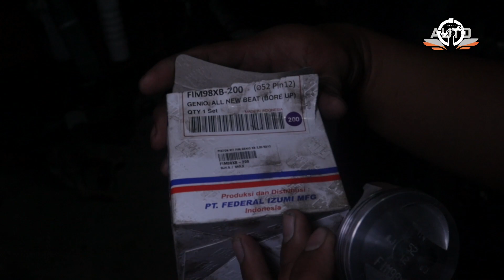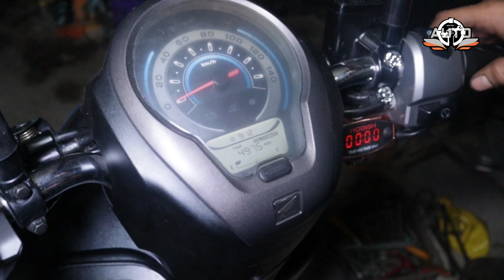BORE UP 52 DI SCOOPY NEW | BLOK ORI - NOKEN BRT T1 - KABEL GROUNDING | HARIAN LEPASSS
Bore up scoopy 52 pake blok ori ganti booring ukuran 56,3 jadi masih bisa nafas untuk naik lagi ke 53, 54, 54,5 .. noken pake brt t1 , kabel grounding , ecu std , busi brt iridium , injector pake k25 ( beat stater kasar ) , kirian masih yang kemarin

Semoga video ini Bermanfaat buat kalian yang menonton , dan kalian semua  dimudahkan rejeki , dilancarkan segala urusannya aamiin .